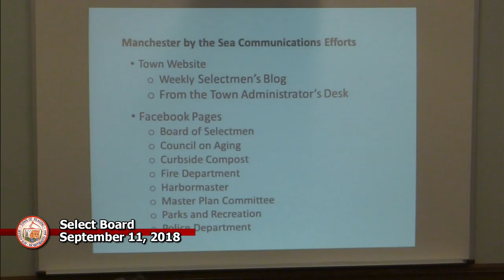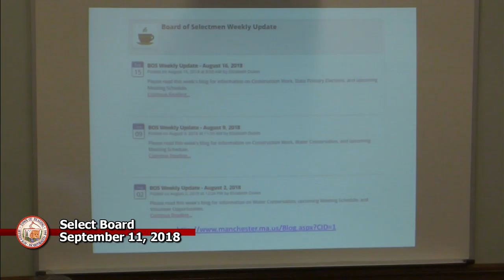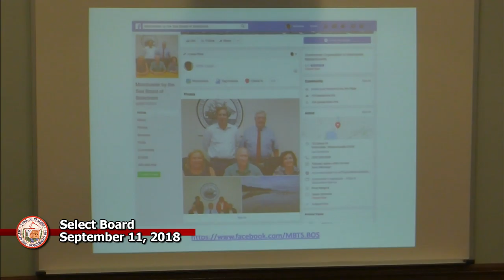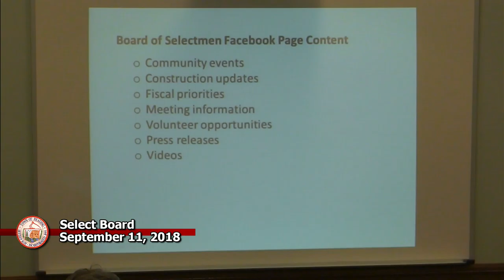SelectBoard 9-11-2018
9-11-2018